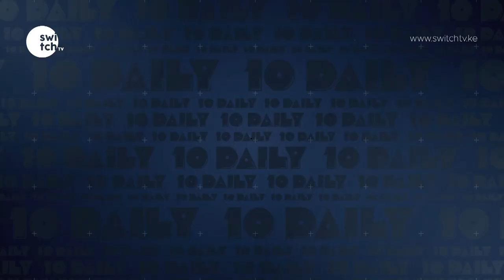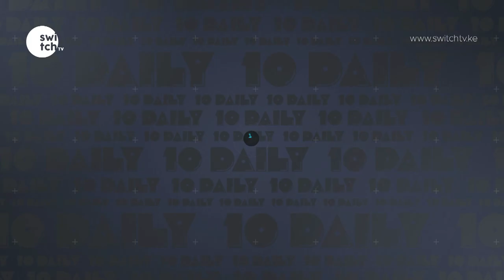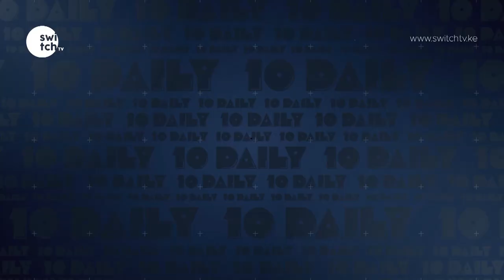My ex girlfriend dumped me cause I was financially unstable - Flaqo opens up